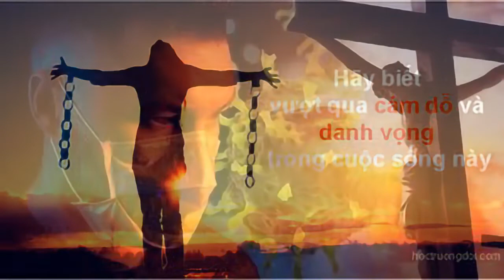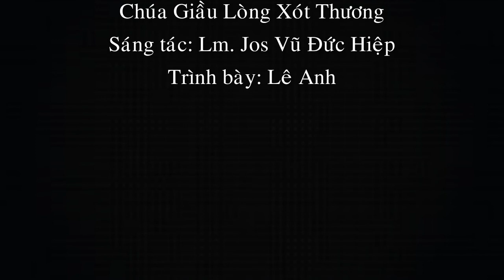Chúa Nhật Đại Lễ Lòng Thương Xót Chúa - Bài suy niệm: Lm. Jos Tạ Duy Tuyền - Giọng đọc: Lê Anh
Chúa giầu Lòng Xót Thương.